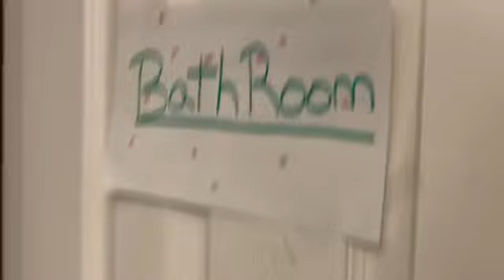Autumns Night routine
Thank you all so much for watching! Have a great day, and stay safe!

Love you all! The Heart Rockets-